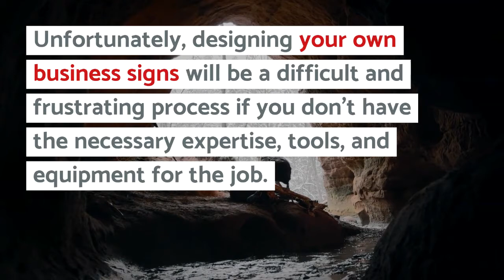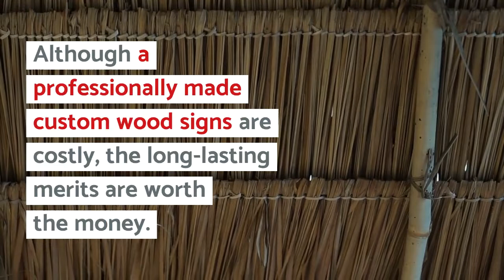Why Custom Wood Signs Are Good For Your Business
Advertising is an integral part of every business venture, whether big or small. And depending on your size and budget, beautifully crafted custom wooden signs are a great type of collateral to incorporate into your marketing plan.
Wooden signs add a touch of class and a feeling of heritage and can be used as name boards for commercial establishments. These also work well as signs for indicating road directions and drawing attention to an entrance. Wood signs can be easily varnished, polished, painted, and decorated to suit your taste. Also, the timber will last for a long time if well maintained.